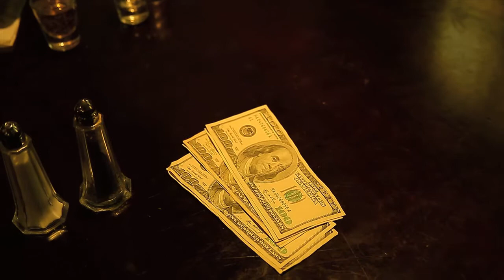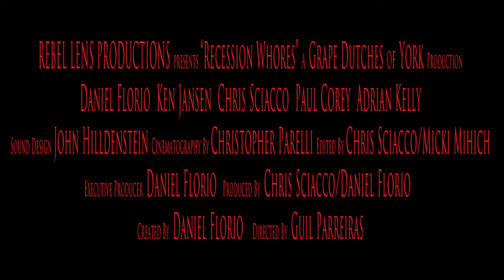Recession Whores Trailer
Trailer for the up-and coming web-series from the Grape Dutches of York.